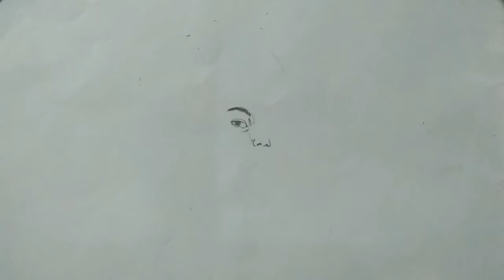I Draw my own Face